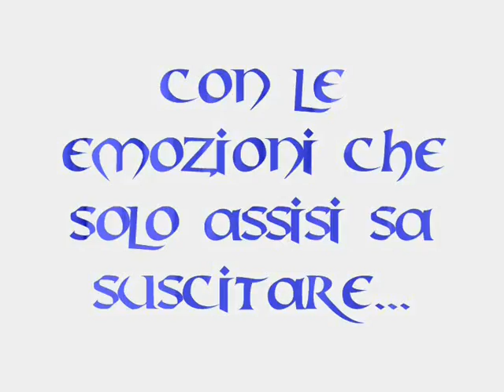ASSISI 2011 || Il Trailer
Il trailer di Assisi 2011: "Sui passi di Francesco per educare il cuore".
Quando contempliamo la figura di Francesco, non può sfuggirci un aspetto davvero singolare: il fiorire, nel corso dei secoli, di una moltitudine di congregazioni religiose e movimenti laicali che si ispirano alla sua persona. Perché tanti prendono a modello san Francesco,? Probabilmente ciò dipende dalla sua grande e bella umanità: attraverso lui, infatti, si può intraprendere un itinerario per la realizzazione piena della propria vita umana e di fede. Francesco, dunque, è stato un grande educatore: una persona che ha tracciato, con le parole e l’esempio, una strada su cui si sono incamminati in molti.